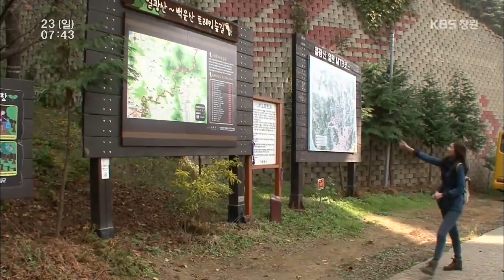[네트워크 참TV-부산] 느릿느릿~ 삶의 쉼표를 찍다! 기장 일광산테마임도 (2014.11.23,일)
부산 기장읍 두화마을에서 철마면 웅천리까지
약 12KM에 달하는 산책로가 있습니다.
이름하여, 기장 일광테마임도!
부산에서 피톤치드가 많이 나오는 곳이자
걷기 좋은 길로 유명한데요.
임도를 거닐면서 산의 정취도 느끼고
곳곳에 만나는 샘물과 정자에서
삶의 쉼표를 찍어봅니다.
천천히, 느릿느릿 ~ 즐길수 있는
기장테마임도로 여러분을 안내합니다.